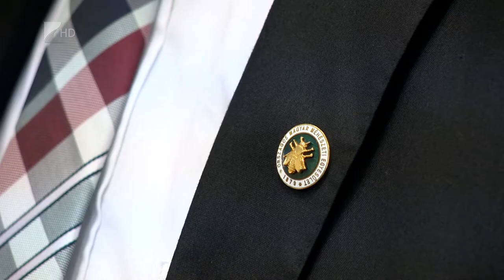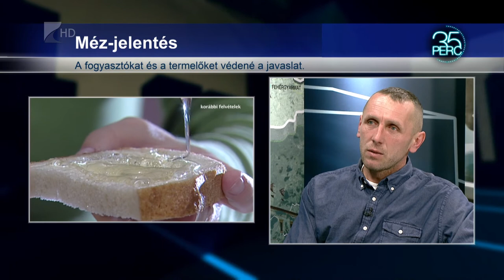35 perc / Elkészült a Méz-jelentés - Kölcsey Tv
A termelőket és a fogyasztókat is védi az európai tervezet. Elfogadta az Európai Parlament szakbizottsága a Méz-jelentést. A Fidesz EP képviselője, Erdős Norbert által előterjesztett dokumentum szerint meg kell védeni a fogyasztókat az Európán kívülről, leginkább Kínából érkező mézzel szemben, mert annak jó része bizonyítottan hamisított. Magyarország a harmadik legnagyobb méztermelő az Unióban és több mint húszezer embernek ad megélhetést a méhészet.